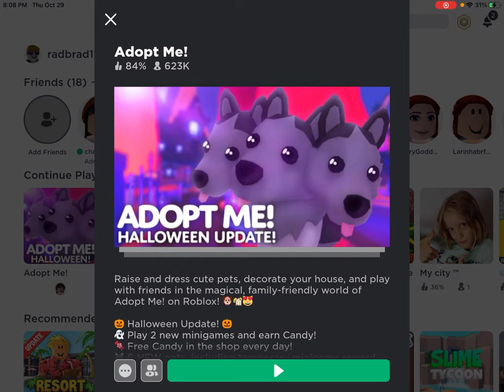Jared Friedman’s Adopt Me Halloween Edition